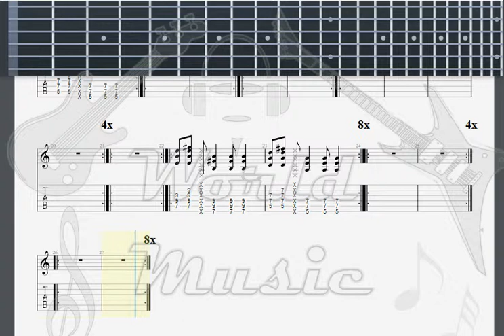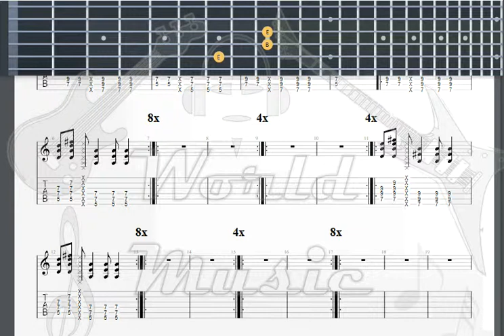Green Day Prosthetic Head GUITAR 1 TAB